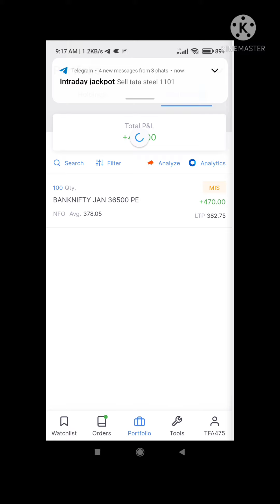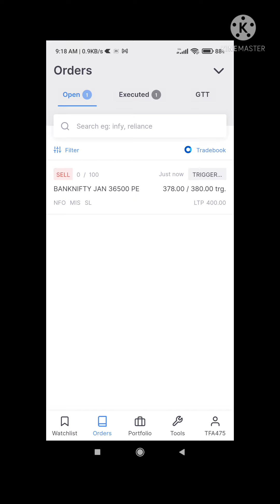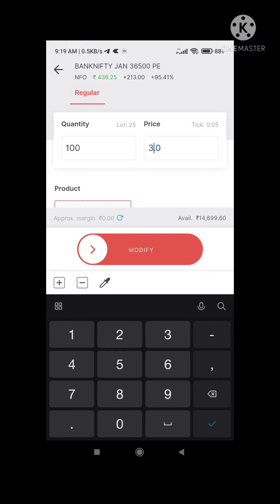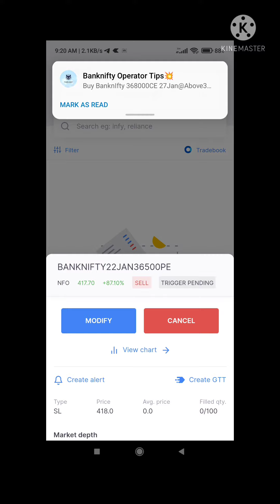1st Trade Of The Day || Trailing Stop Loss Hit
1st Trade Of The Day || Trailing Stop Loss Hit
Top Candle Stick Patterns || Candlestick Pattern